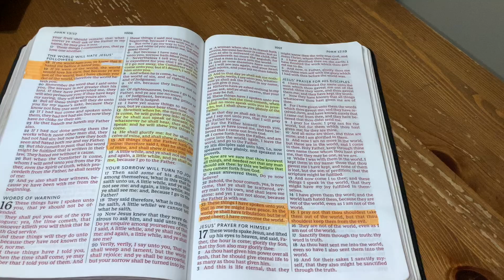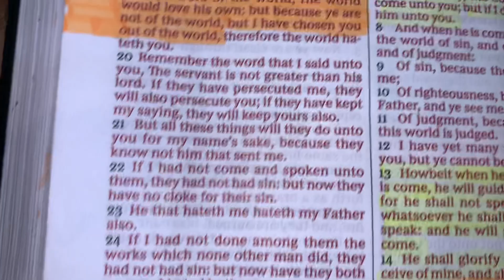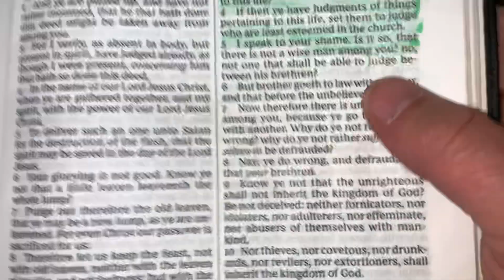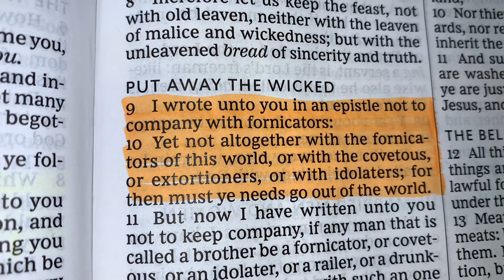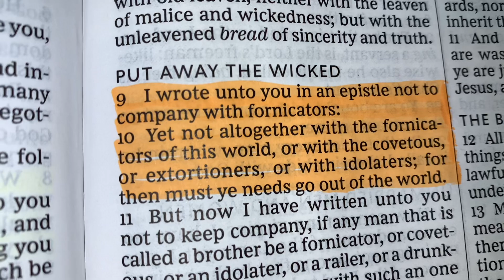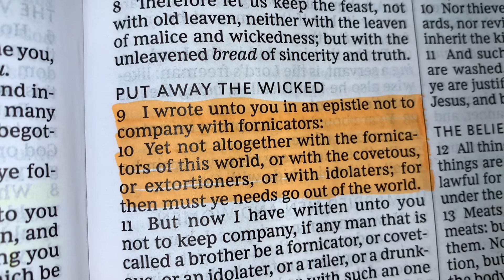Did Jesus Pray Against A Rapture? Shocking Revelations From Scripture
In this video I uncover the myth that Jesus prayed against removing us from earth in a rapture.